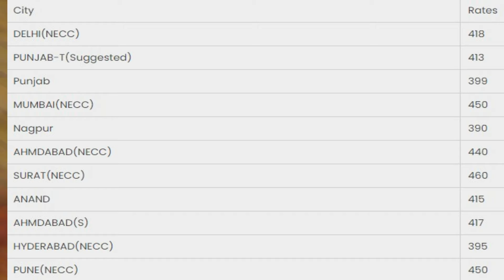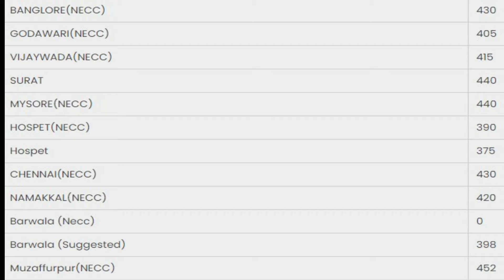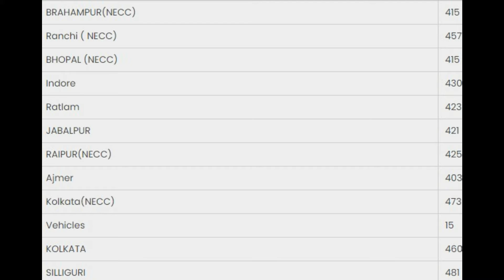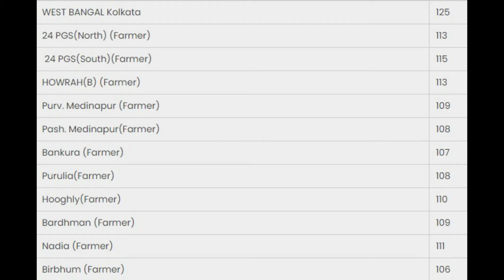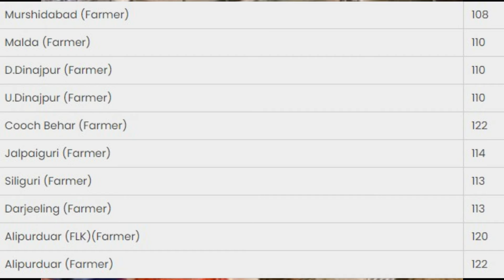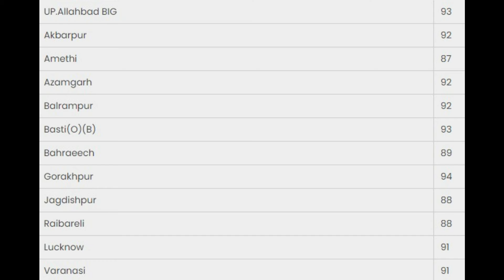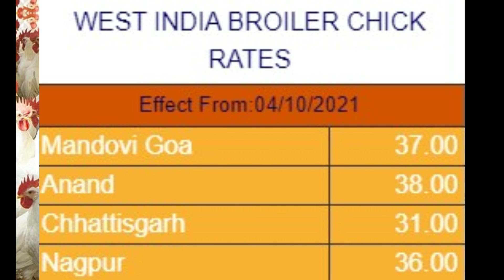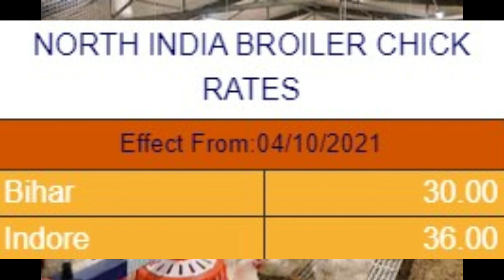11-10-2021 | indian broiler rate | indian egg rate| chicks rate |indian poultry rate